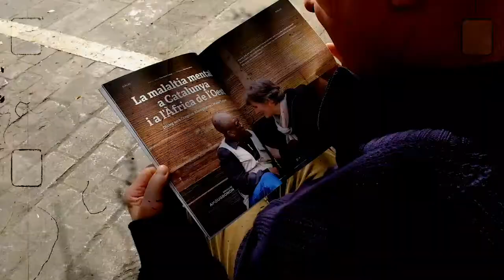Grisart exercise version 2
Class exercise, April 2019